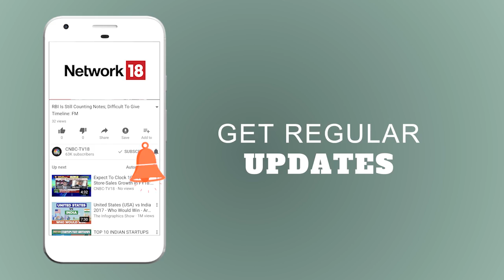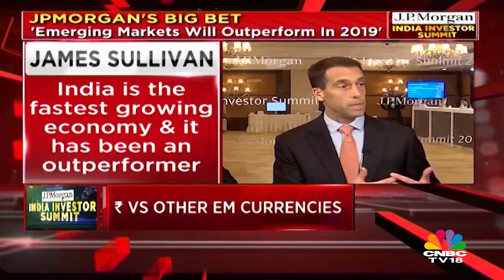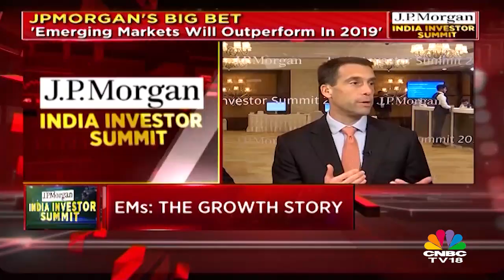J P Morgan : India Investment Summit 2018 | CNBC TV18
JP Morgan: India's economy still has an upside — even if the rupee has plunged. The Indian rupee has weakened to record lows this year, but there are still bright spots on the horizon for India's economy, according to the CEO of J.P. Morgan's South and South East Asia business.